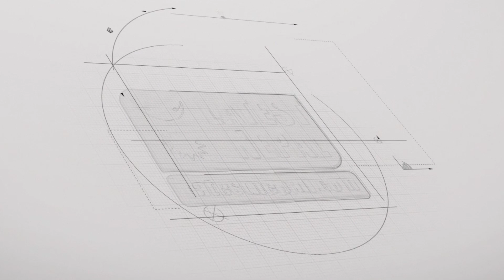चुनाबको परिणाम बारे पुर्व जर्नेलको कडा टिपणी : Ex.Jarsap Ramkrishna Thapa l Latest Nepal ll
⮞ Host: Yojana Puri
⮞ Camera/Editing:  Aadesh chapagain.
⮞ Post Production : YP Creation Pvt. Ltd.